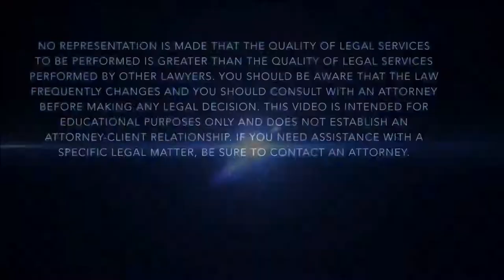Theft Third degree in Huntsville, Alabama